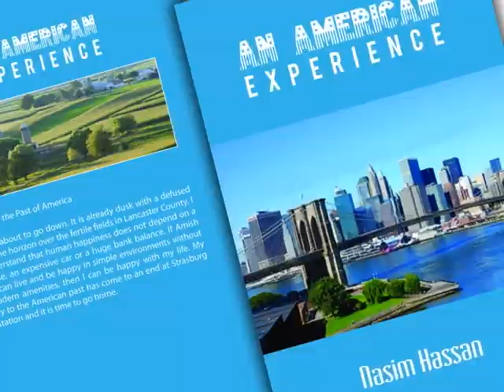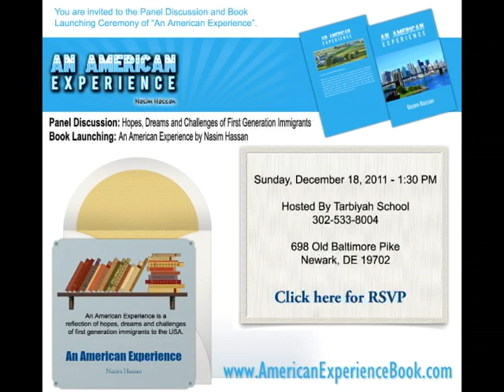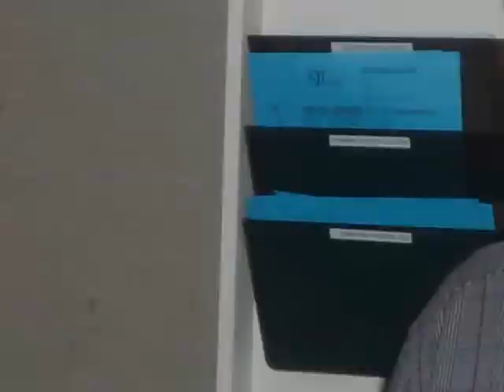Interview with 91.3 WVUD: Nasim Hassan and Dr. Naveed Baqir - An American Experience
The book launching ceremony of "An American Experience" by Nasim Hassan will be held at Tarbiyah School on December 18, 1:30 PM. Please check